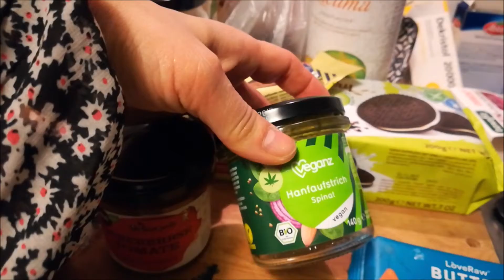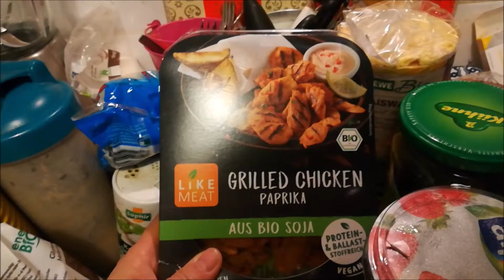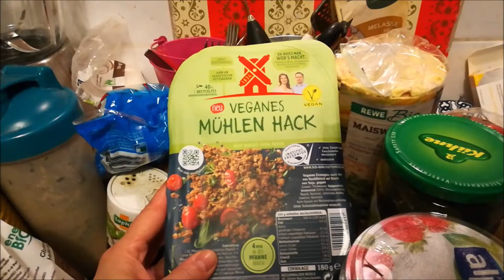Foodhaul Veganz und Rewe# 49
Mit meiner neu gewonnenen Freiheit, kaufe ich natürlich so oft wie möglich selbst ein. Macht einfach mehr Spass!